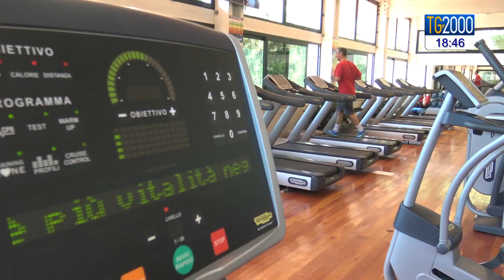Covid, Italia in zona gialla. Aperti negozi e ristoranti ma resta coprifuoco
Italia in zona gialla. Aperti negozi e ristoranti ma restano coprifuoco e divieto di spostamento fra regioni. Nel fine settimana scatta una nuova fascia arancione. Il servizio di Massimiliano Niccoli.